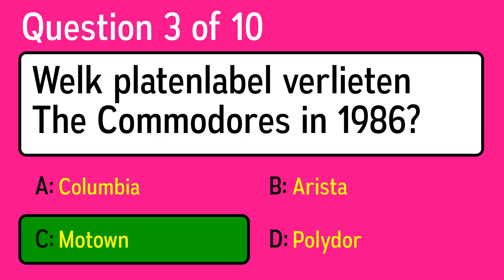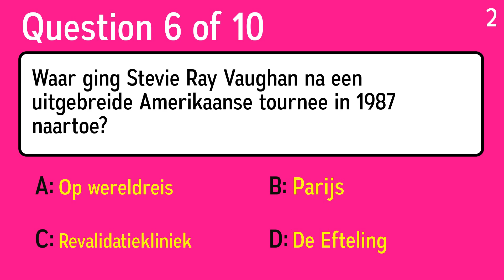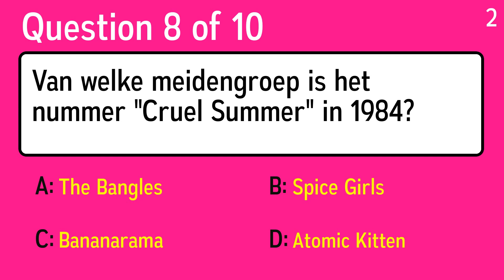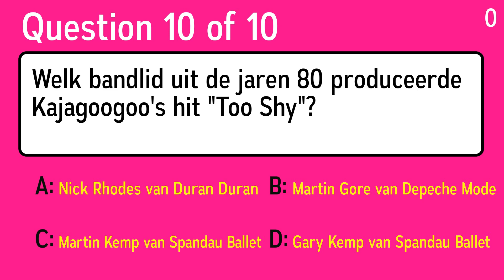80s Muziek Quiz